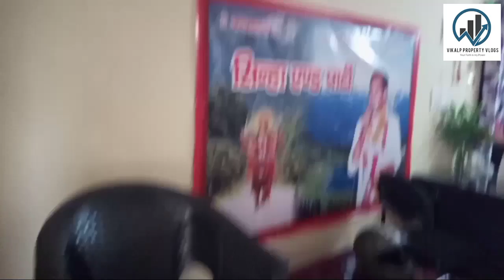GDA flat in just 2500 Monthly EMI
Sinha Properties